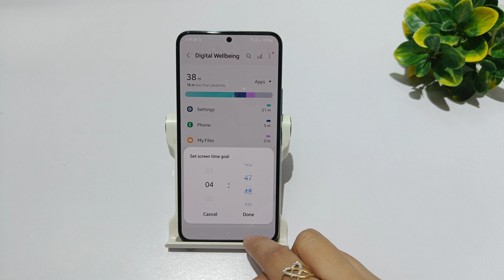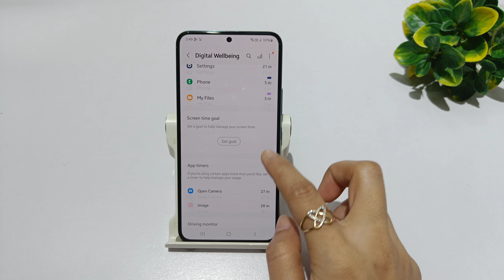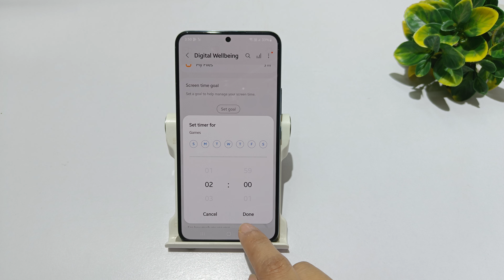How to set screen time in samsung galaxy s24 | Galaxy s24 plus me screen time kaise show kare